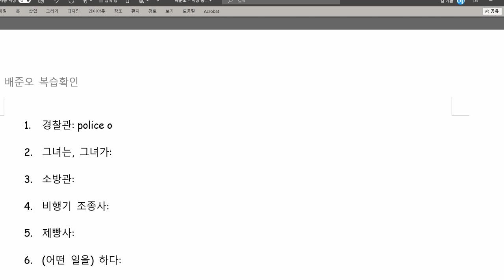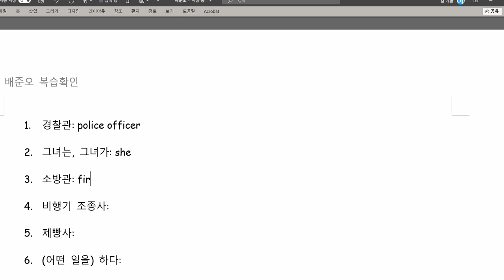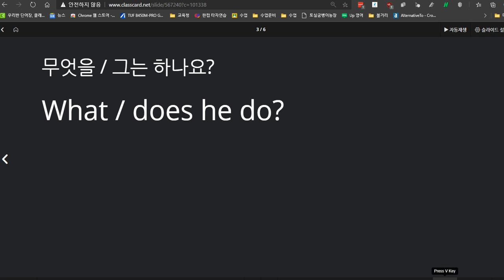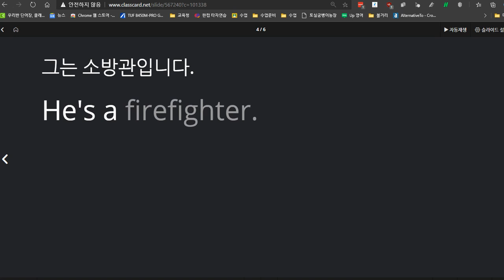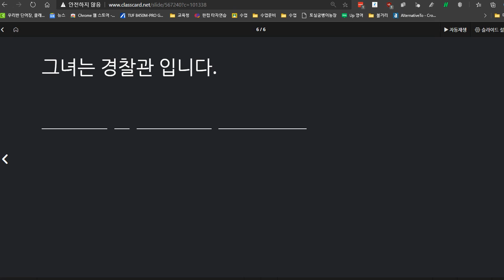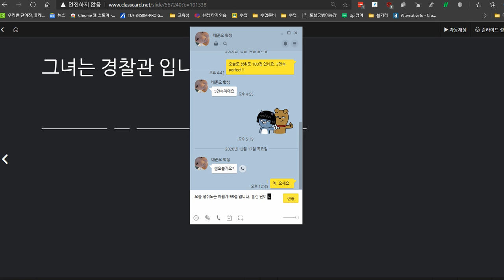배준오 2020 12 17 칭찬 성취도 98점